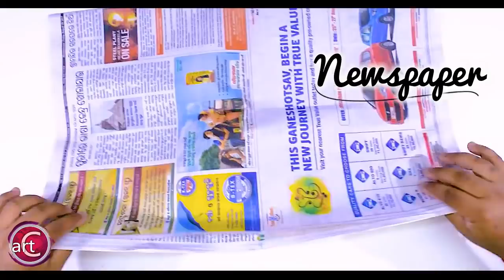HOW TO make : Newspaper Diya Stand|Fire proof|Best out of waste|Art with Creativity 259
what is diya

A diya, deya, divaa, deepa, deepam, or deepak is an oil lamp, usually made from clay, with a cotton wick dipped in ghee or vegetable oils.

Clay diyas are often used temporarily as lighting for special occasions, while diyas made of brass are permanent fixtures in homes and temples. Diyas are native to India, and are often used in Hindu, Sikh, Jain and Zoroastrian religious festivals such as Diwali[2] or the Kushti ceremony. A similar lamp called a butter lamp is used in Tibetan Buddhist offerings as well. Diyas, also known as deepam in Tamil Nadu, can be lighted, especially during the Karthikai Deepam.

what is diwali(dipawali)

Diwali , the "festival of lights" is an ancient Hindu festival in Nepal (as Tihar) and India (as Deepawali) celebrated in autumn (northern hemisphere) or spring (southern hemisphere) every year. It is an official holiday in Fiji, Guyana, India,[5] Pakistan,[6] Malaysia, Mauritius, Myanmar, Nepal, Singapore, Sri Lanka, Suriname and Trinidad and Tobago. The festival spiritually signifies the victory of light over darkness, good over evil, knowledge over ignorance, and hope over despair.Its celebration includes millions of lights shining on housetops, outside doors and windows, around temples and other buildings in the communities and countries where it is observed.[10] The festival preparations and rituals typically extend over a five-day period, but the main festival night of Diwali coincides with the darkest, new moon night of the Hindu Lunisolar month Kartika in Bikram Sambat calendar. In the Gregorian calendar, Diwali night falls between mid-October and mid-November.

music credit
song: Turn_On